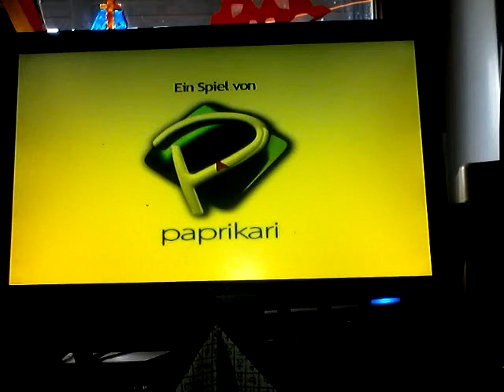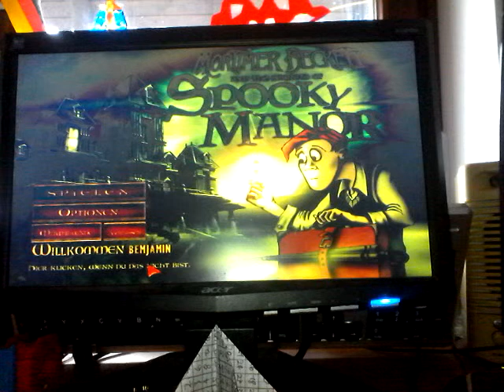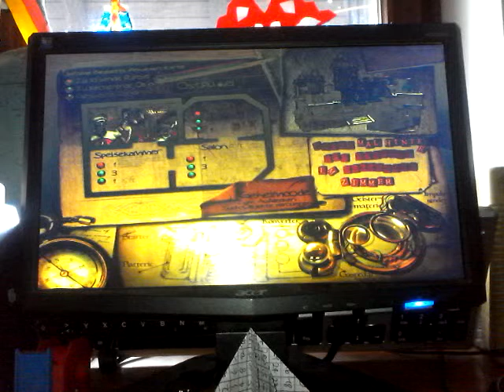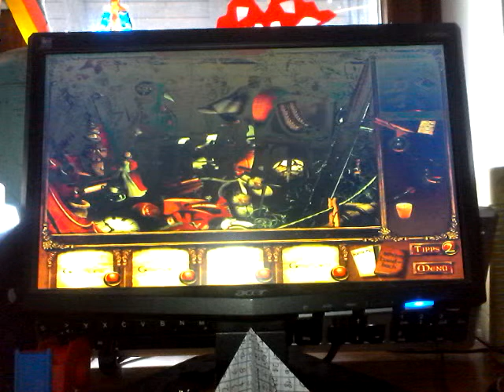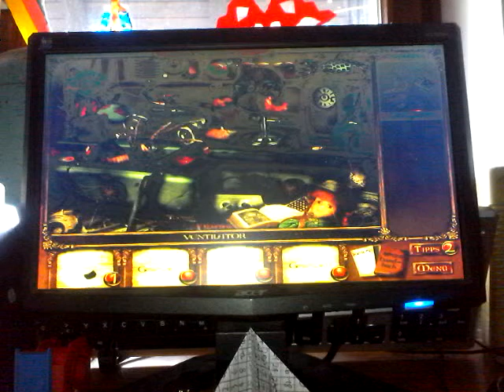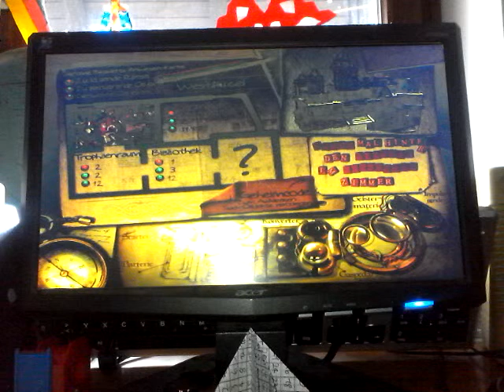Das Spuchaus teil 6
Ich spiele das spuchhaus

Sprecher ist Benjamin Matz
 Info gieb es in der box info